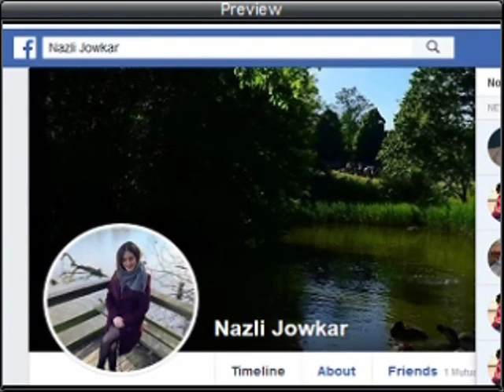Nazli Jowkar " Denmark " 13 May 2019 * Mardom TV USA